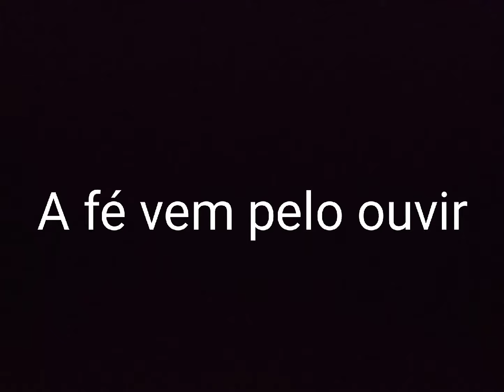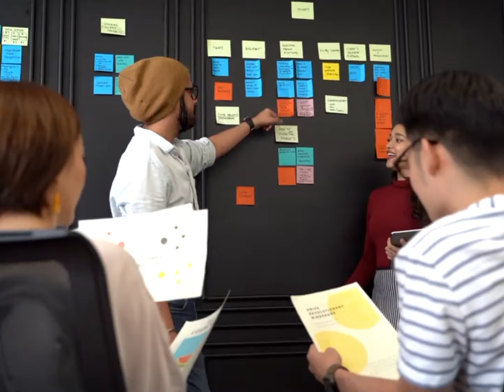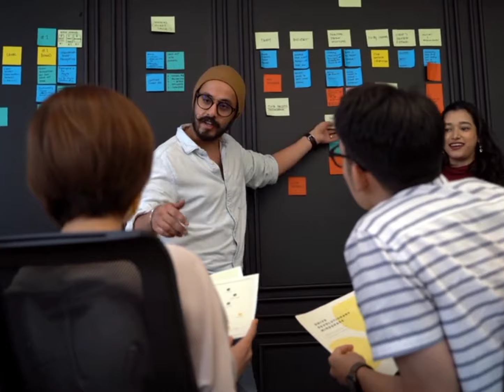Fortalecendo sua Vida Espiritual | Edson Costa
O vídeo do Bispo Edson Costa é um discurso inspirador e edificante sobre a fé e o poder transformador de Deus. Neste vídeo, o Bispo compartilha sua sabedoria e experiências pessoais, convidando os espectadores a refletirem sobre a importância da espiritualidade e a busca por uma vida plena em conexão com o divino.